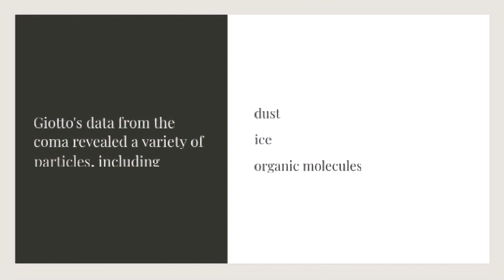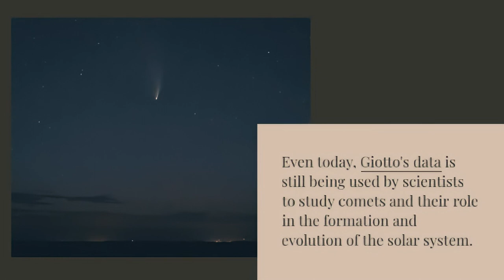Giotto: The First Spacecraft to Fly By a Comet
Giotto was a groundbreaking spacecraft that made history as the first spacecraft to fly by a comet. It was launched by the European Space Agency (ESA) in 1985 and flew by Halley's Comet on March 13, 1986.

During its flyby, Giotto captured the first-ever close-up images of a comet nucleus. These images revealed a dark and irregular surface, with jets of gas and dust spewing from it.

Giotto's data also revealed that Halley's Comet was composed of water ice, carbon dioxide, and other organic molecules.

Giotto's mission was a major success, and it provided scientists with valuable insights into the composition and structure of comets. It also paved the way for future comet missions, such as the Rosetta spacecraft, which landed on Comet 67P/Churyumov–Gerasimenko in 2014.